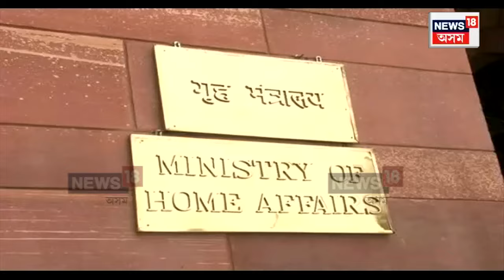ULFA pro-talk faction peace pact | ২৯ ডিচেম্ৱৰত আলফা চৰকাৰৰ চুক্তি | Assamese News | N18V